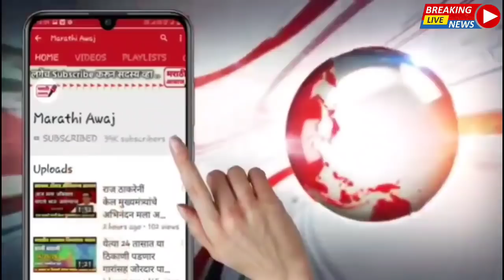भाजप नेत्यांचा आज शिवसेनेमध्ये जाहीर प्रवेश ! भाजपला गळती सुरूच | shivsena vs BJP latest news